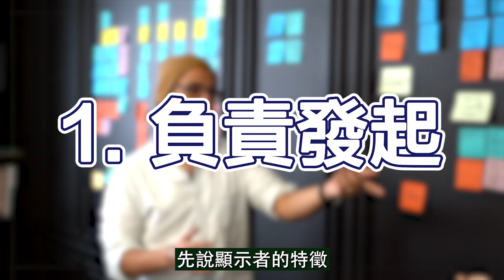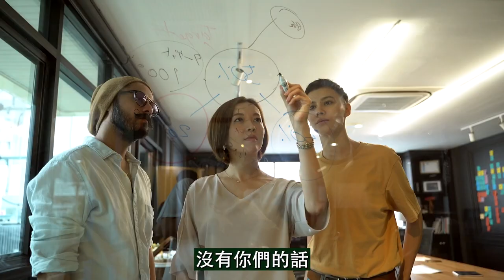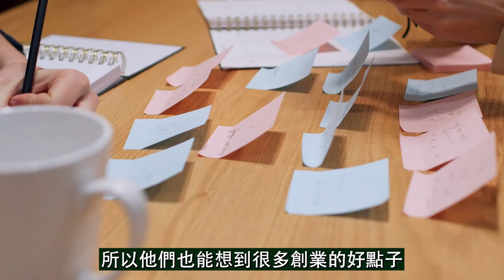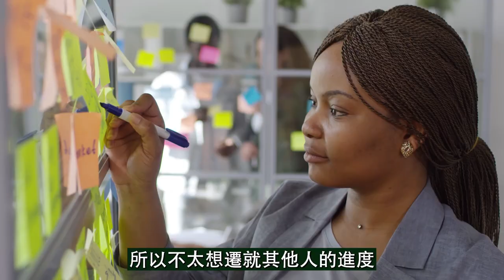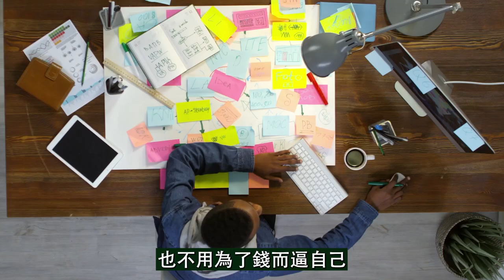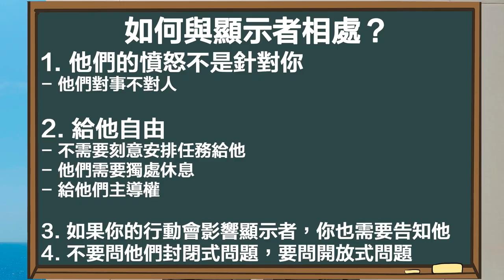人類圖顯示者｜少做哪件事讓你和別人鬧翻？不適合上班怎麼賺錢？“自私”、不合群是優點？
👇領取電子書《透過人類圖類型找回自信》（含錄音檔，可以當作Podcast來聽）：

人類圖顯示者解析！人類圖的顯示者是怎樣的？顯示者是人類圖四大/五大類型的稀有類型，他們有什麼特徵？會遇到什麼難題（非自己）？他們有什麼人生策略？他們適合什麼賺錢方法？他們生來註定當老闆？天生就是獨行俠，合群反而毀了自己？但又不能太孤獨？其他人該如何跟顯示者相處/溝通，建立人際關係？為什麼顯示者無法當好員工？

顯示者為什麼會煩躁/憤怒？“告知”是什麼？顯示者要怎樣與人相處才不會得罪人？顯示者三分鐘熱度反而是好事？薦骨中心空白的顯示者不適合上班、精力有限，怎麼辦？顯示者創業有什麼要注意？顯示者要如何活出你的設計？如何活出理想人生？

人類圖顯示者解析時間軸：
00:00 人類圖的顯示者，你們辛苦了！
00:11 人類圖的顯示者有什麼特徵？
00:13 人類圖顯示者特徵1（+為什麼顯示者注定不合群，但不能太孤獨？）
03:31 人類圖顯示者特徵2：“薦骨中心沒定義”是什麼意思？怎麼辦？
05:20 人類圖顯示者會遇到什麼挑戰（非自己主題/情緒主題）？
08:08 人類圖顯示者的策略：如何“自私”也能受歡迎？
09:37 人類圖顯示者不適合打工，那適合怎樣的賺錢方法？
09:40 人類圖顯示者賺錢方法/原則1
10:09 人類圖顯示者賺錢方法/原則2
10:44 人類圖顯示者賺錢方法/原則3
11:23 其他人如何與顯示者溝通相處？
11:30 與顯示者相處的方法1
11:57 與顯示者相處的方法2
12:53 與顯示者相處的方法3
13:38 與顯示者相處的方法4

人類圖顯示者｜少做哪件事讓你和別人鬧翻？不適合上班該怎麼賺錢？“自私”、不合群是優點？

我的認證：
量子人類圖 Quantum Human Design 認證解圖師